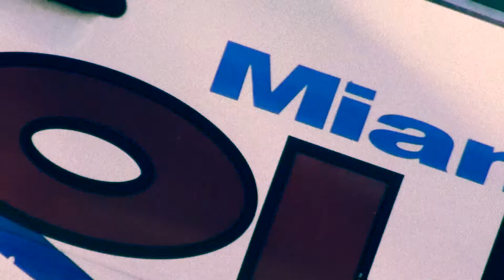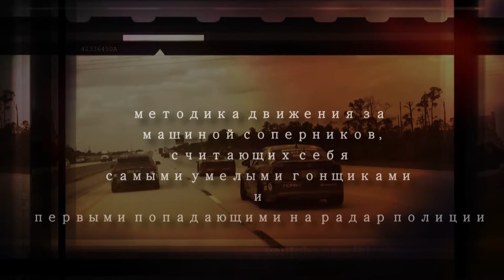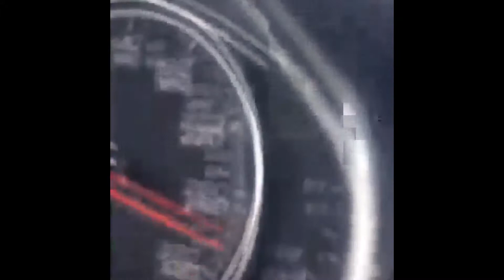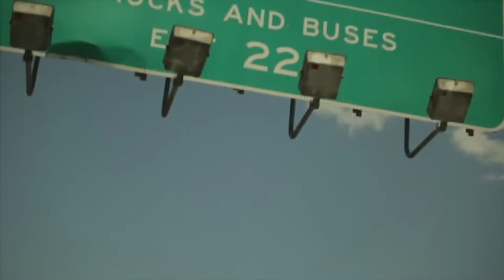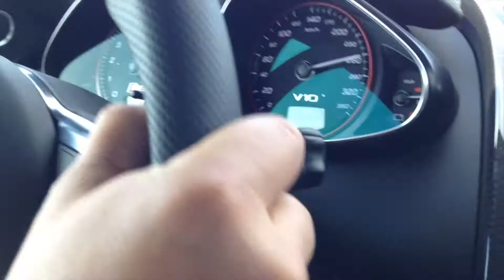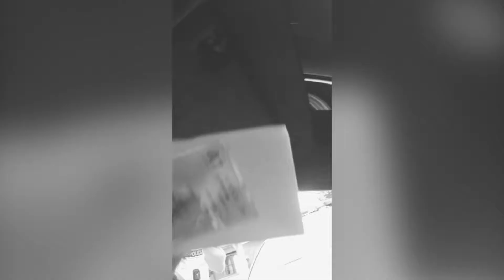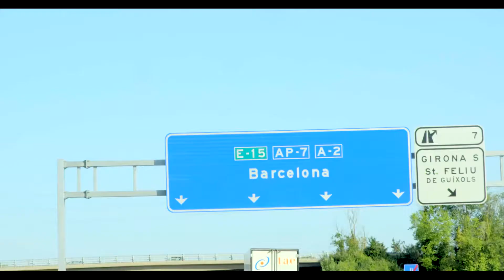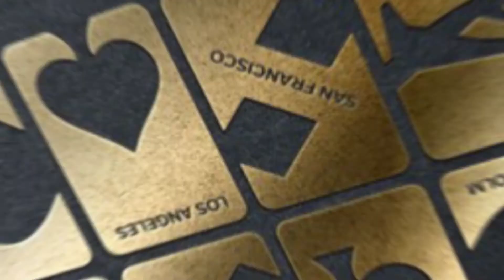Gumball 3000 Team 25&26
Miami2Ibiza